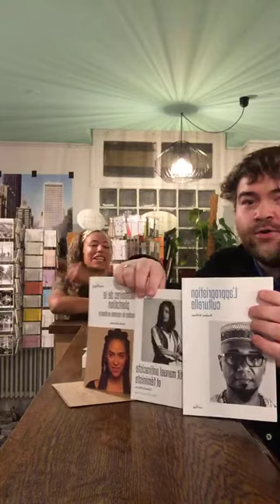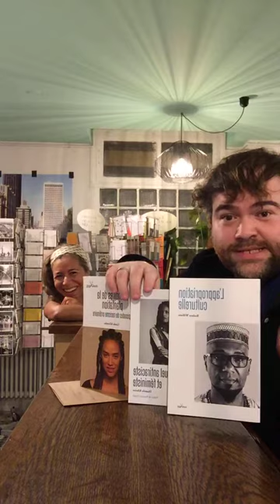Conversation à la librairie L'Impromptu : politique brésilienne, féminisme, racisme, etc !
A l'occasion de la sortie de "Brésil, le bâtisseur de ruines" de la journaliste Eliane Brum, je reviens sur les thématiques qui orientent mes choix aux éditions Anacaona : racisme, féminisme, appropriation culturelle, etc... Pour ceux qui me connaissent déjà et connaissent mes livres :-) je parle à partir de la minute 33 de notre nouveauté, "Brésil, le bâtisseur de ruines, de Lula à Bolsonaro", un essai remarquable qui analyse les années Lula pour comprendre l'arrivée de Bolsonaro... Et avant, je parle de quelques autres livres.
"Brésil, le bâtisseur de ruines" est sorti en librairie le 30 septembre, et disponible chez la librairie L'Impromptu, rue Sedaine à Paris 11, et dans les bonnes librairies !!! Merci à Jeremy pour ce chouette moment !